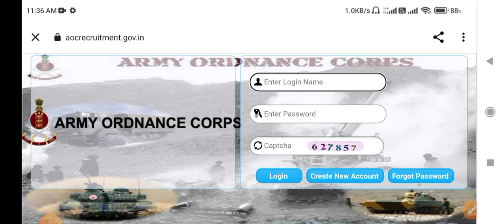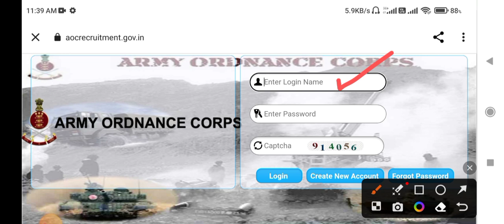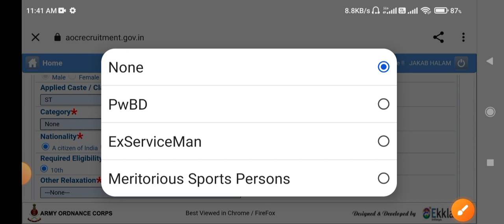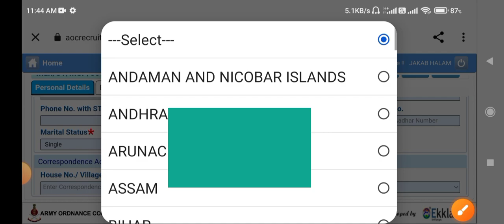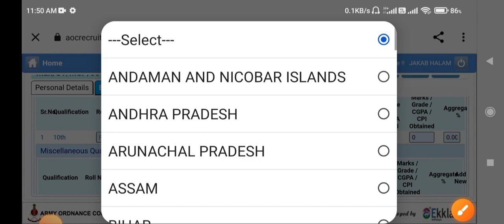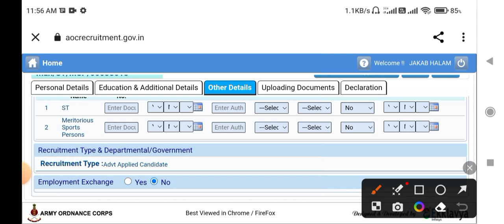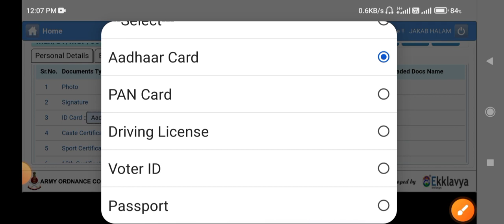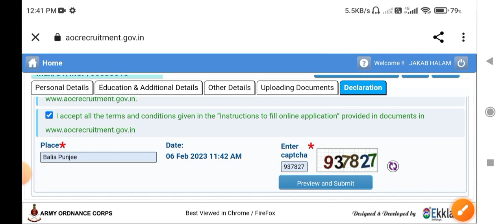AOC Tradesmen and Fireman Recruitment 2023// Online apply Full process// Online apply kaise bhare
AOC Recruitment AOC Tradesmen and Fireman Recruitment 2023// Online apply Full process// Online apply kaise bhare